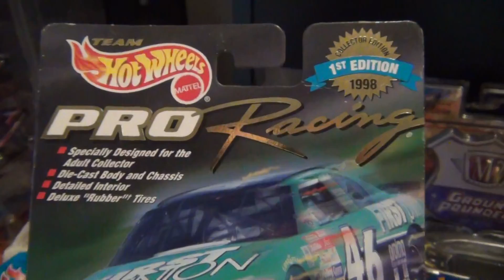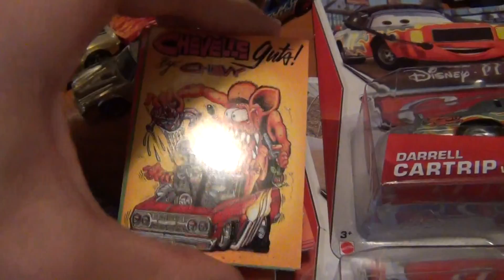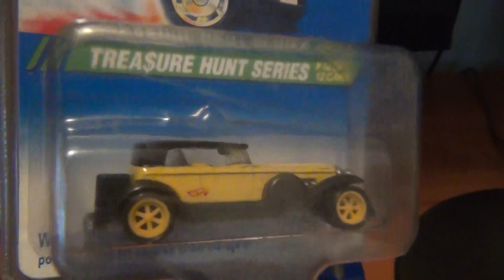Swap Meet Finds, Camaro's and Mystery Customs?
Hope EVERYONE had a GREAT week! Had some AWESOME finds this week at the Drags and at a Swap Meet. Also meet up with GREAT Mate "Mad Mick"again.

Remember Happy Hunting and Keep the Hobby STRONG!